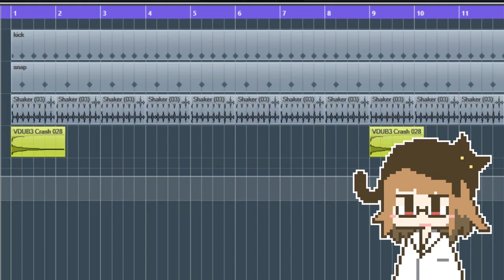【9】50秒くらいでトロピカルハウスの作り方を説明するバーチャル助手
△‹軽い四つ打ちと付点八分バッキングとペンタメロで完成です